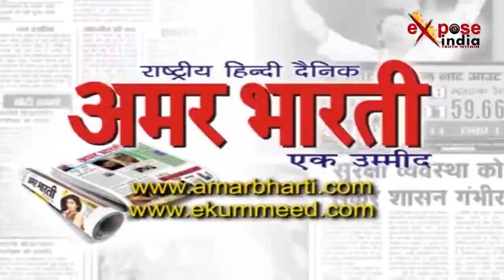13 जुलाई 2017, 02:30 PM की ख़ास ख़बरें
13 जुलाई 2017, 02:30 PM की ख़ास ख़बरें